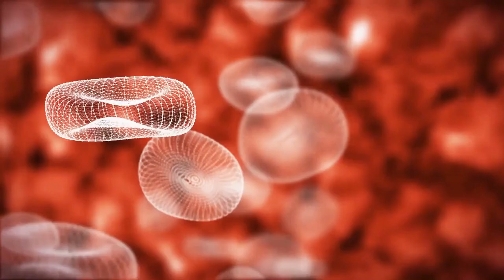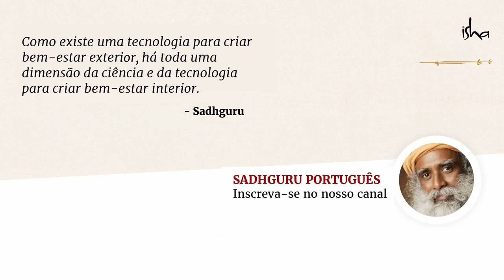Faça Um Detox Com Este Super Alimento Yóguico | Sadhguru Português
Neem & Cúrcuma: apenas ingerir uma pitada destes incríveis presentes da Mãe Natureza, todos os dias, pode trazer alguns benefícios extraordinários para nós. Sadhguru explica em detalhes.